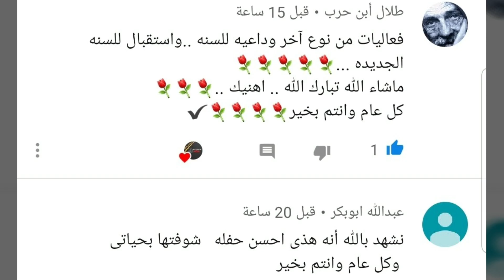ابداعات المرحلة الأولى ولعب احترافي سييرا نيسان تويوتا رانجلر GMC ( ١٠٠ )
ضيفوني في حسابات التواصل الاجتماعي ... فقط اضغط على الرابط